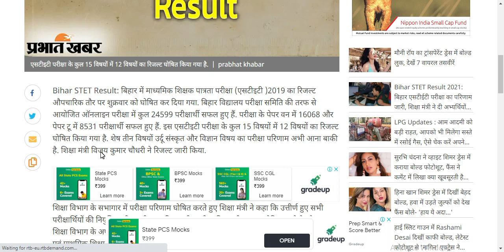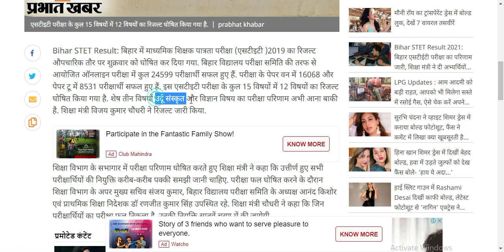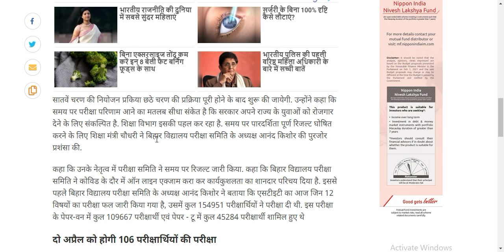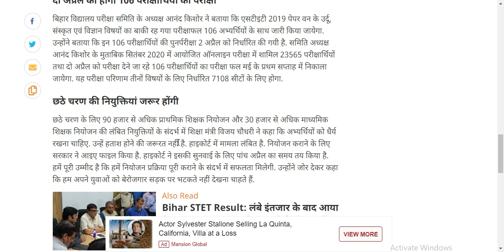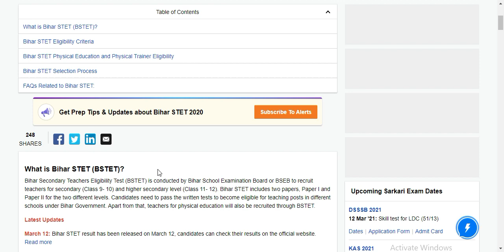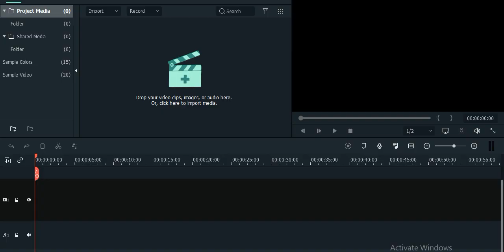BSTET RESULT OUT | CUTOFF LOW | 24599 CANDIDATED QUALIFED